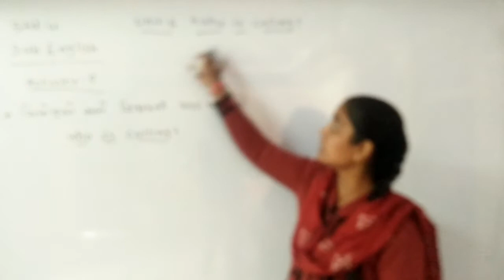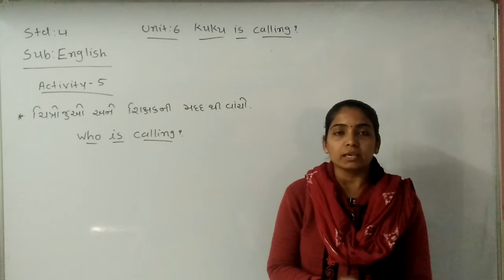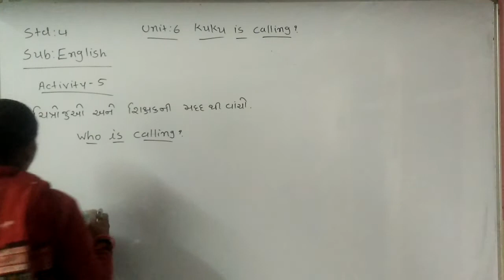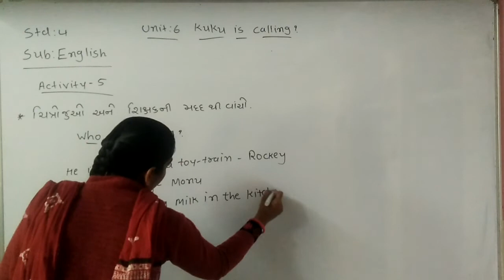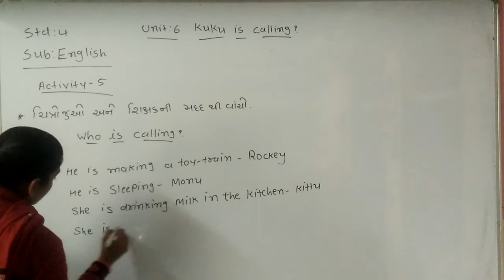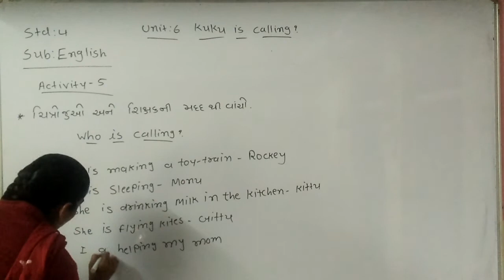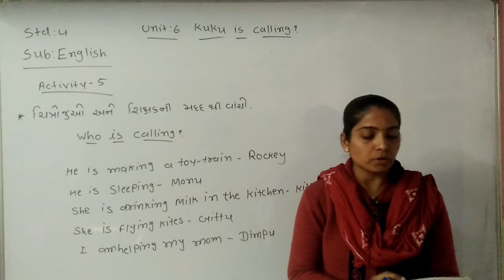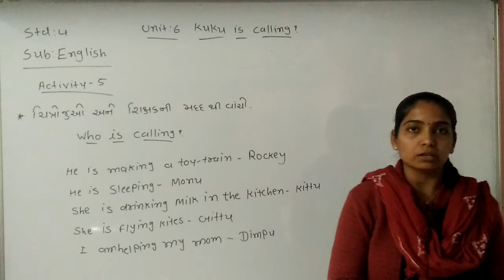Std 4 Guj Med english Unit 6 Activity 5